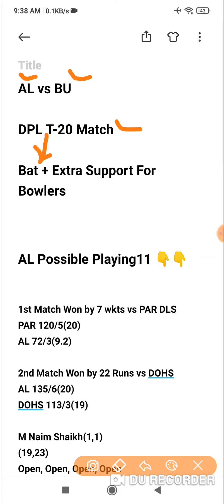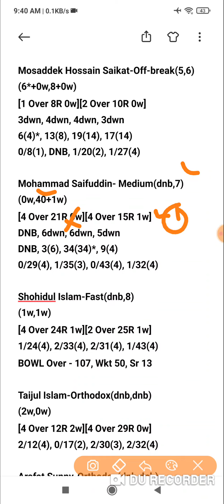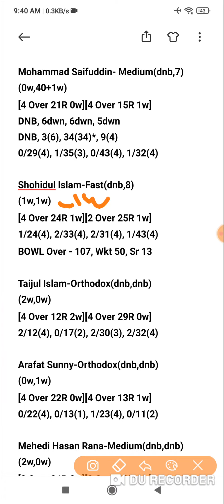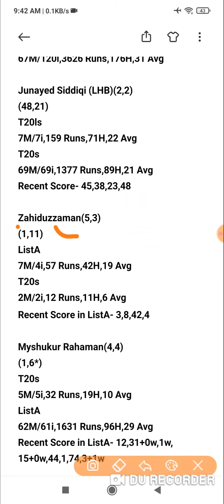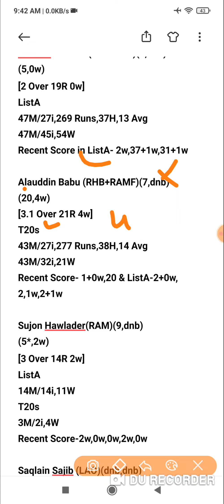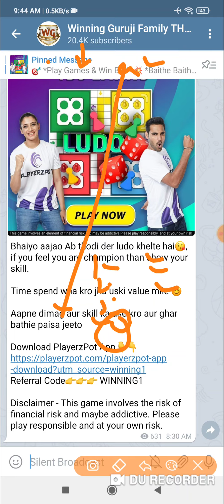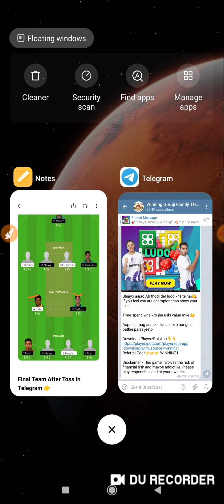al vs bu t20 match prediction dream11 team of today match AL vs BU Dhaka T20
al vs bu t20 match prediction dream11 team of today match al vs bu dhaka t20 League 2021

AL vs BU Dream11 AL vs BU Today Match Playing11 Match Prediction | AL VS BU Dhaka T20

Dream11
Batball11
Myfab11
Playerzpot
Real11
Ballebazi
Mpl
My11circle
Gamegy
Dream11 Team
today match Dream11 | AL vs BU
How to play Dream11 dream11
AL vs BU dream11 Team
AL vs BU Dream11
Dream11 fantasy Team
Dream11 | AL vs BU Players Record
AL vs BU Dream11 Prediction
Dream11 analysis
Fantasy buzz
Sports Fantasy Guruji
Cricinformer
Cric11forecast
Fantasy selector

al vs bu dream11 Team of today match, al vs bu Dhaka T20 Match Dream11 Team, al vs bu Dream11, al vs bu, al vs bu Probable Playing11, al vs bu Fantasy picks, Dream11, al vs bu match, al vs bu grand league team, al vs bu small league Team, al vs bu today match, al vs bu dhaka T20 , al vs bu aj ke match ki team, bu vs al dream11,